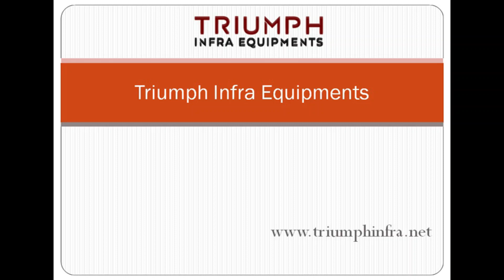Triumph Infra Equipments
Triumph Infra Equipments was incepted in the year 2017 with a vision to provide utmost superior customer experience without compromising on safety, abiding by the principles of honesty and trust.  Nilesh Karia, founding partner is a banker turned entrepreneur and swears by the dictum of truth and trust. For him, customer satisfaction comes first. The name ‘Triumph’ was born with a philosophy which means ‘Against All Odds’ and true to its name, Triumph has been in forefront since last 5 years giving best in class service and earning trust among its esteemed clientele. Today due to its reputation in the market, Triumph Infra Equipments is also expected to provide consultancy services in terms of cost optimization and sharing options with regards to various materials available.  We provide our services across the length and breadth of the country and have also started exports and it constitutes 20% of our total business.